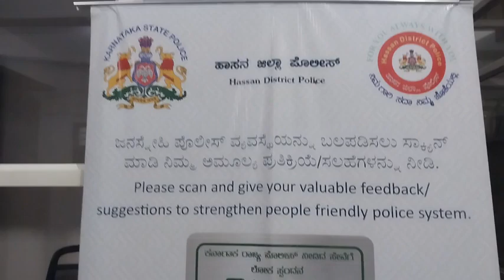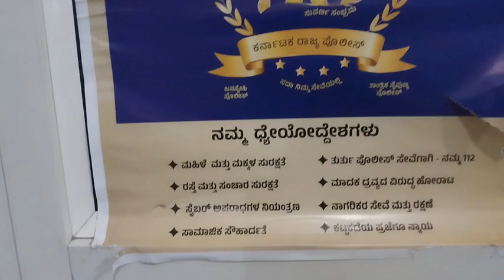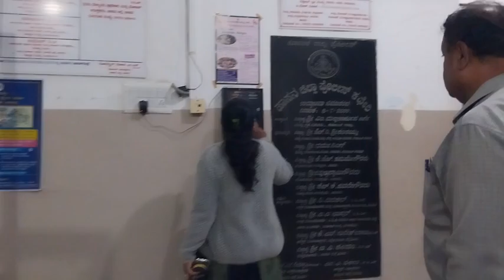ಜನಾಂದೋಲನವೂ, ಜನ ಸಮಾವೇಶವೊ?